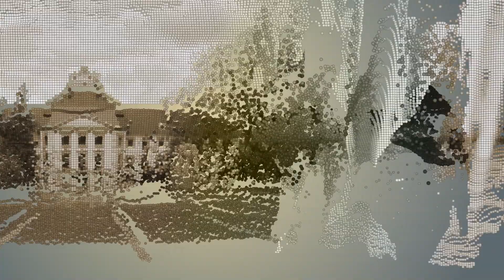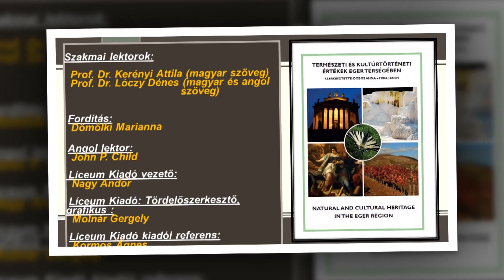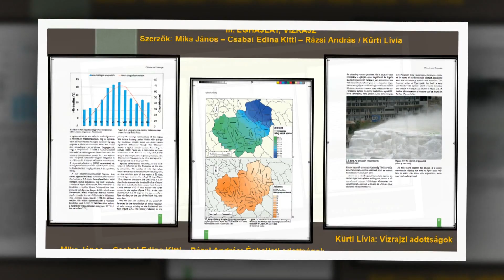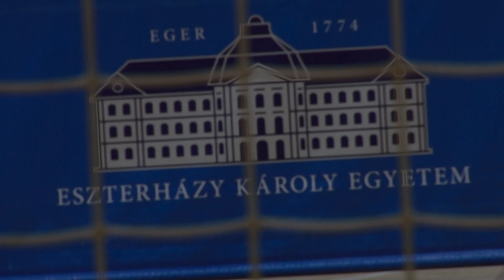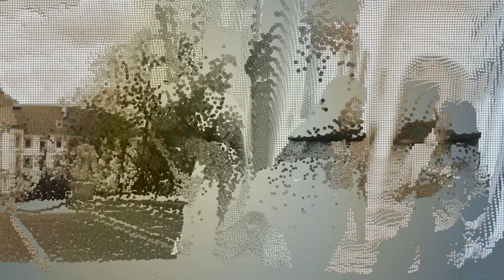Eszterházy Körkép (2018.02.23)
E heti témáink:
- Könyvbemutató – Vendégeink Dr. Mika János és Dobos Anna
- Szőlészeti – borászati konferencia
- II Országos festészet verseny – Vendégeink Marcalek Mercédesz, Fejes Adrienn és Rozgonyi Márton
- Demonstrátori cím átadás
- Sport – kidobós kupa
- Tőlünk nEKEd – programajánló

Műsorvezető: Sütő Gergő